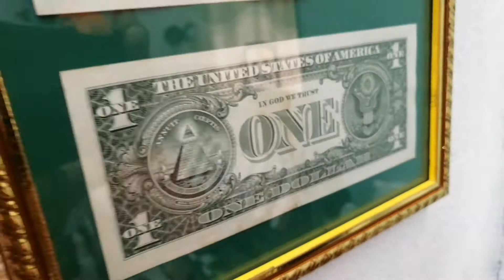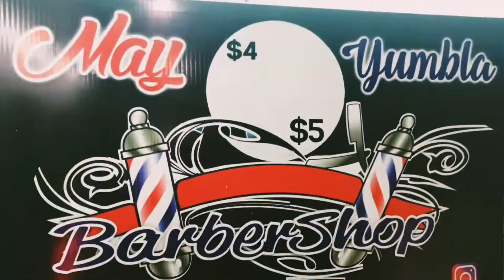Mi estación de trabajo 2020